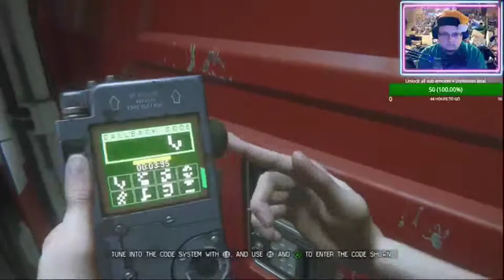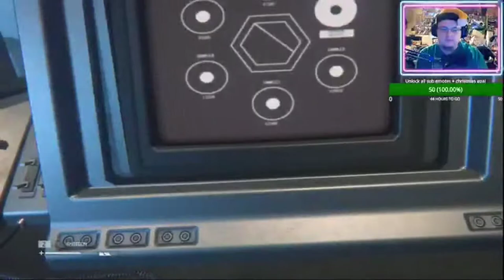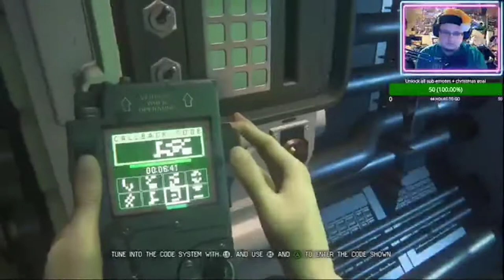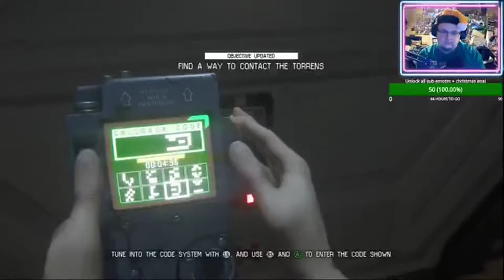Danster Plays Alien Isolation: Part 17: Happy Reunions?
Part 17 of a blind Let's Play of Alien Isolation. After finding the 'Rats' have survived and multiplied, we have a plan to escape and meet some old faces. Is the reunion a happy one?  Watch and see  .